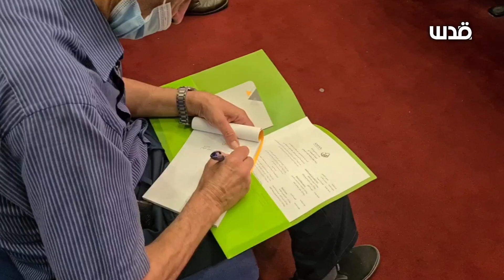ائتلاف أمان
ائتلاف أمان: "مجموعة محددة من الأشخاص في رأس هرم السلطة التنفيذية تتفرد بالقرار، ومؤخراً كان هناك قمع للحريات ونتجه للفساد السياسي في إدارة فلسطين".
تصوير: معتصم سقف الحيط